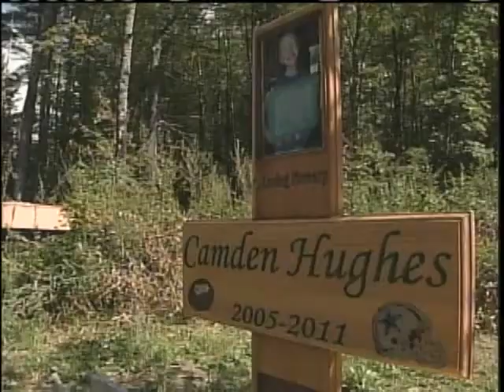Mom Pleads Guilty In Son's Death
The Texas mother accused of killing her son and dumping his body in Maine has pleaded guilty. news 8's Steve Minich has the details on Julianne McCrery's day in court and the admission to killing of her young son Camden Hughes in May.